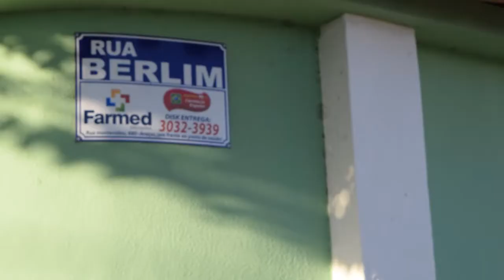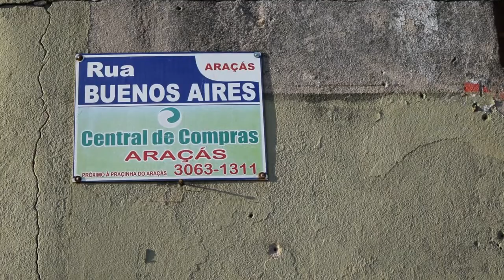A final da Copa: Rua Buenos Aires x Rua Berlim